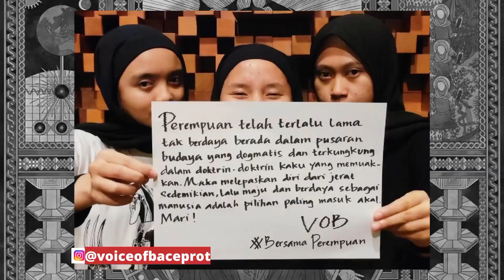VOB ‼️ Widi Voice Of Baceprot Nangis Ditonton Ibu ❤❤❤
Voice Of Baceprot atau VOB menuntaskan penampilan terakhirnya di Jakarta Fair 2023 sebelum berangkat ke Amerika Serikat.
Marsya VOB, Sitti VOB, dan Widi VOB berhasil menghibur ribuan Baladecprot yang memadati lokasi acara di JIExpo Kemayoran, Minggu (16/7).
Penampilan Voice oF Baceprot atau VOB terasa sangat istimewa. Sebab, grup band metal asal Garut itu tampil di hari terakhir Jakarta Fair.
Marsya VOB, Sitti VOB, dan Widi VOB menyanyikan lagu-lagu Voice Of Baceprot yang sudah familier di telinga Baladceprot.
Di tengah konser musik Voice Of Baceprot atau VOB, ada kejadian yang membuat para anggota dan penonton terharu.
Momen itu adalah kehadiran ibu Widi VOB dan kakak Sitti VOB. Mereka menonton penampilan Voice Of Baceprot di antara para penonton.
Kehadiran ibu Widi VOB dan kakak Sitti VOB pun tidak disangka-sangka oleh para anggota Voice Of Baceprot.